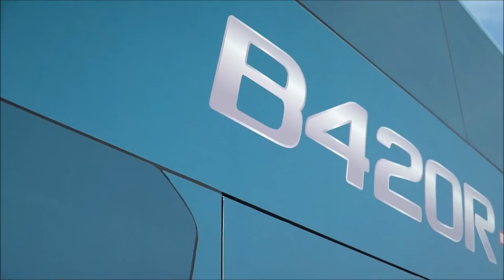Nova geração de chassis de ônibus rodoviários - Volvo B420R+ e B450R+